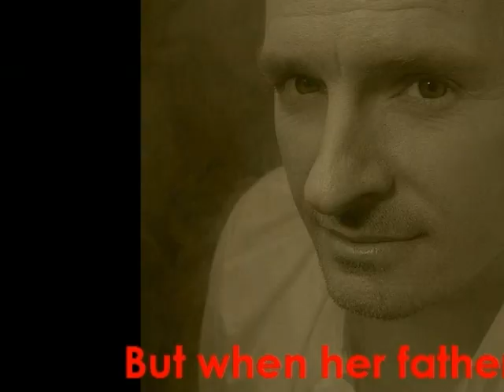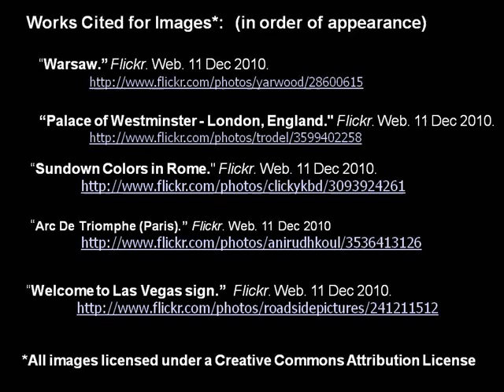Book Trailer for Heist Society by Ally Carter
Book Trailer was created by Jennifer Wyatt using Photo Story 3 for Windows